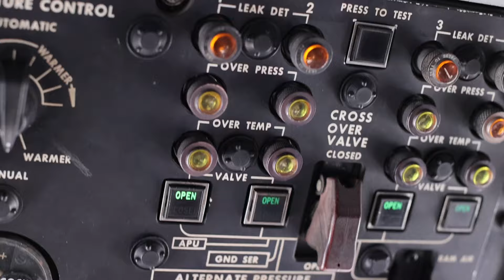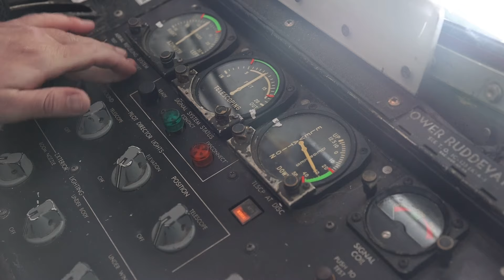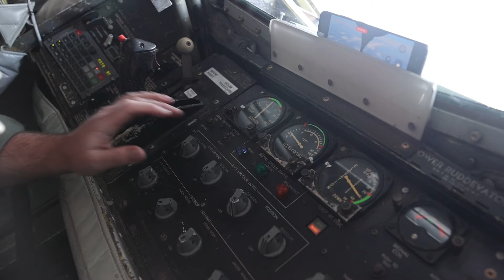USAF KC-135 Refuels Romanian F-16's in the skies over Bucharest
In Bucharest, Romania, the Alabama Air National Guard and the Romanian Air Force are participating in a joint training mission through the State Partnership Program. This training is critical to maintaining unassailable air superiority alongside our NATO allies.

Romanian Air Force F-16 fighter jets alongside a KC-135 Stratotanker, assigned to the 117th Air Refueling Wing in Birmingham, Ala., are conducting multiple mid-air refueling missions with the Romanian Air Force to increase joint operational capabilities.